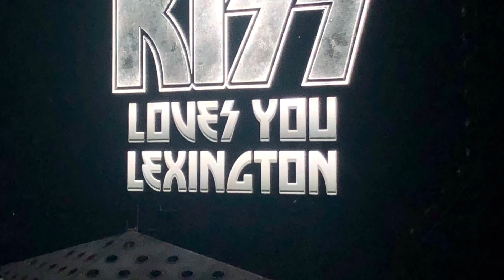KISS and DAVID LEE ROTH - Lexington, KY 2/13/20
Rupp Arena